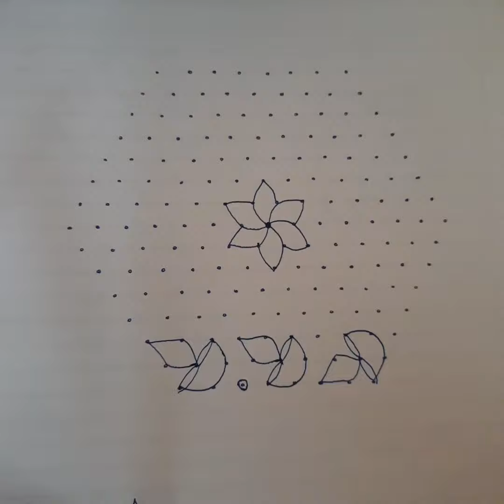simplerangoli/deepavali rangoli/muggulu15×8 dots#art festivalrangoli/daily rangoli/easyrangoli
easykolam easyrangoli dailyrangoli dotrangoli festivalkolam festival rangoli simple kolam simple rangoli dailyrangoli with dots Friday rangoli apartment rangoli festivalkolam festival rangoli front door rangoli designs simple easy rangoli big rangoli
simplerangoli rangoli designs with dots new rangoli designs with colors
sand art
deepavali rangoli
vilakku kolam rangoli designs easy rangoli